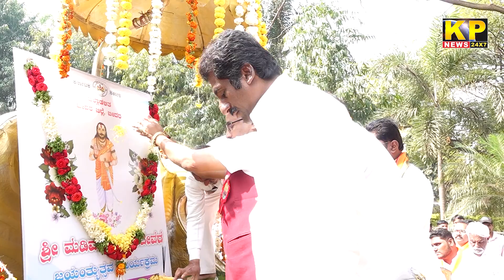Madiwal Marchi Devaru's Birth Anniversary Celebrated in Bidar DC Office